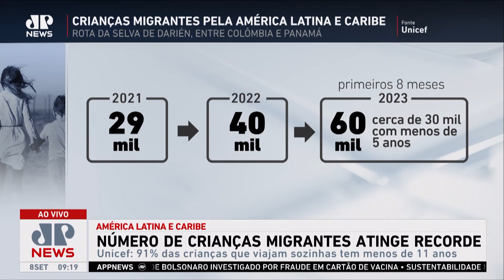Número de crianças migrantes em deslocamento pela América Latina e Caribe atinge novo recorde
As crianças estão migrando através da América Latina e do Caribe em números recordes e representam agora uma porcentagem maior do total da população migrante do que em outras regiões do mundo, de acordo com um alerta para a infância emitido hoje pelo UNICEF. Assista ao Jornal da Manhã completo